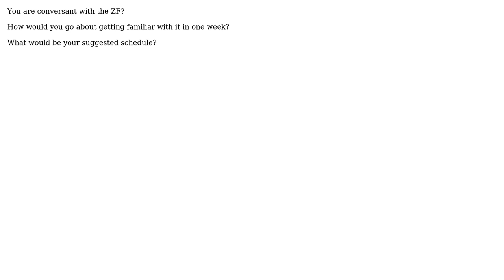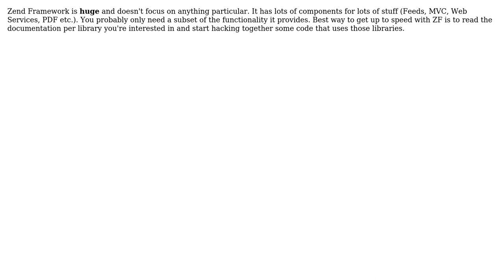Software Engineering: Familiarizing with the Zend Framework in one week (3 Solutions!!)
Software Engineering: Familiarizing with the Zend Framework in one week

With thanks & praise to God, and with thanks to the many people who have made this project possible! | Content (except music & images) licensed under CC BY-SA | Music | Images & others | With thanks to user vartec user Raffael user Htbaa user Evan Plaice user chh and the Stack Exchange Network Trademarks are property of their respective owners. You are responsible for your own actions.